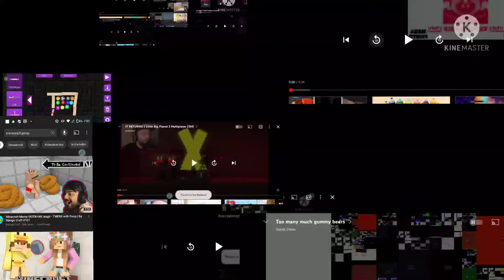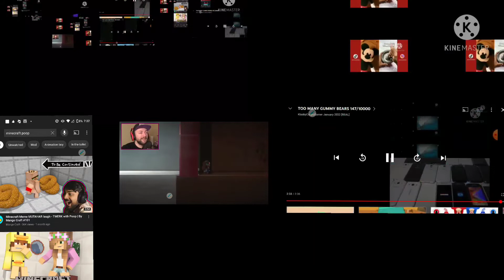Very Omega Gummy bears Count Run Cannon Y Sushi Boombax